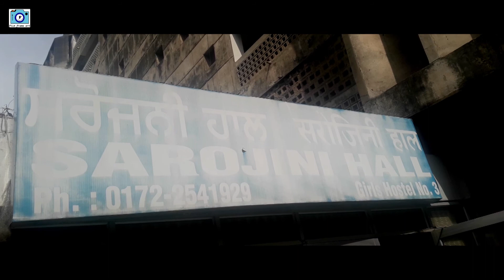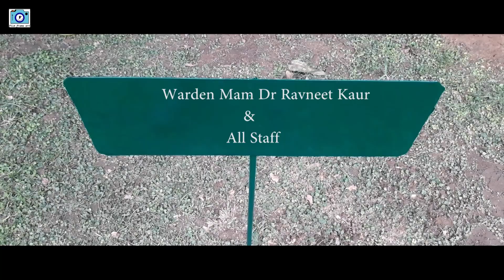Herbal Garden || Panjab University Chandigarh || Girls Hostel No 3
Herbs were extremely important in the times before clinics or hospitals. Doctors were not available to everyone then, either, and medications as we know them today were nonexistent. The common people used plant parts for treating different ailments, and dried the most useful herbs to store and use during the winter months. There was little formal research other than trial and error, with the results passed on by word of mouth. Printed herbals, texts which gave information on the use of herbs, for the general population were not available until the 17th century. It is interesting to me that recent herbal research has shown that many of these plants do indeed contain substances that aid in treating some of the same ailments. Our ancestors were on the right track! %herbalgarden